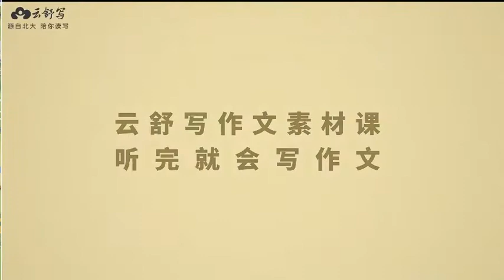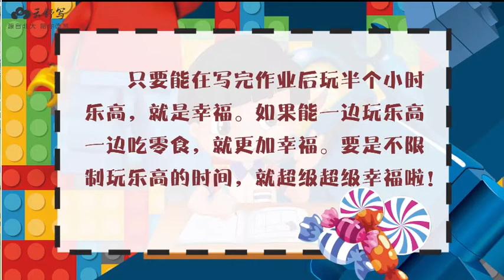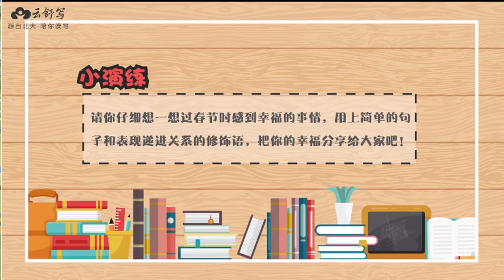21 幸福像花儿一样